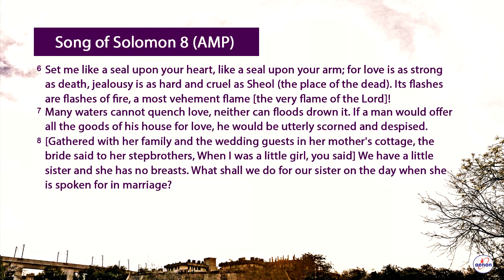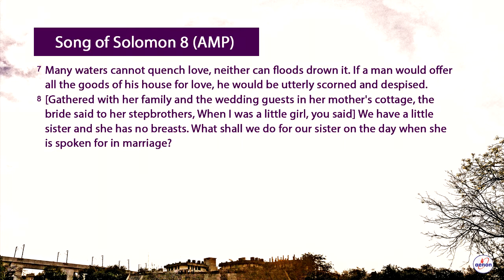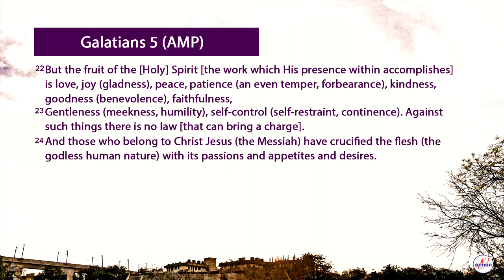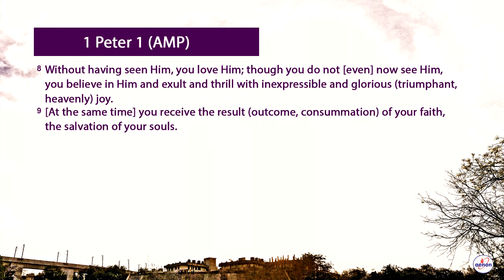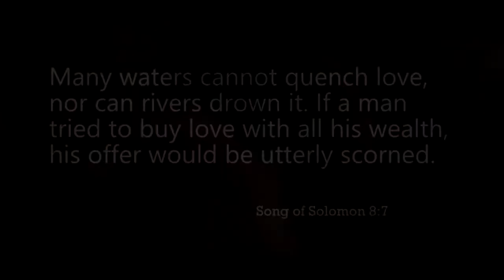William Cary - Waters Cannot Quench Love - 24 May 2015 | Aenon Church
Nothing can stop Jesus' love.

Many waters cannot quench love, nor can rivers drown it. If a man tried to buy love with all his wealth, his offer would be utterly scorned. Song of Solomon 8:7